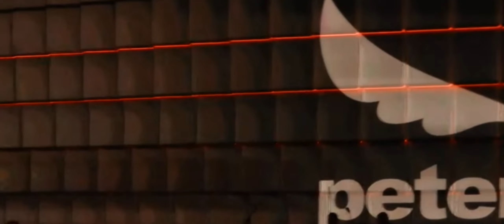REINEWS SEPANJANG SEPTEMBER 2023